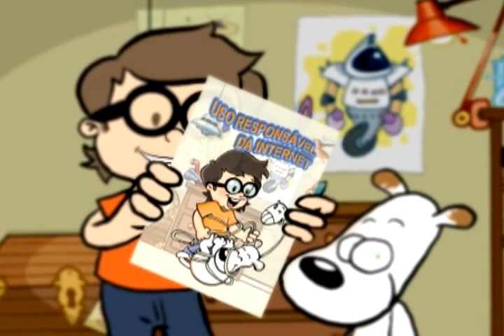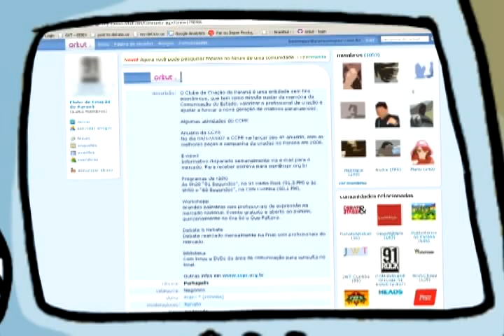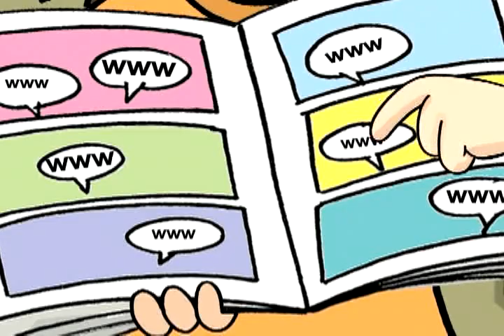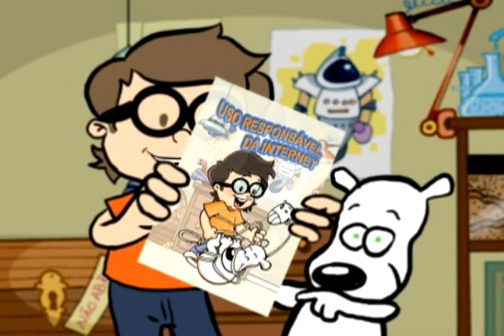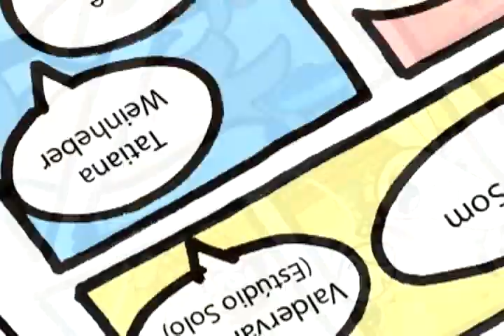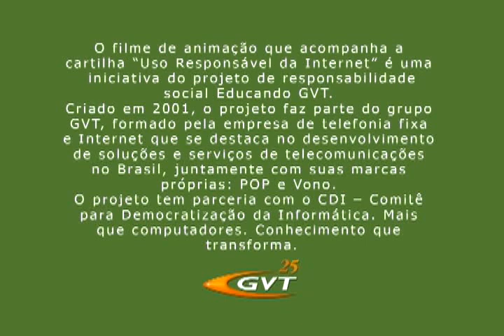Guia de Navegação para o Uso Responsável da internet - 1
Guia de Navegação para o Uso Responsável da internet esclarece sobre as potencialidades e riscos da web. Construído de forma colaborativa, o material tem a participação da iniciativa privada, organizações, entidades e profissionais de novas tecnologias. Na segunda edição do Guia, a intenção é regar a semente plantada quando a operadora de telefonia e internet GVT e seu parceiro em responsabilidade social CDI  Paraná começaram a discutir o tema na primeira metade dos anos 2000.